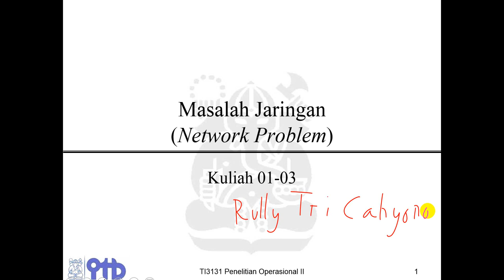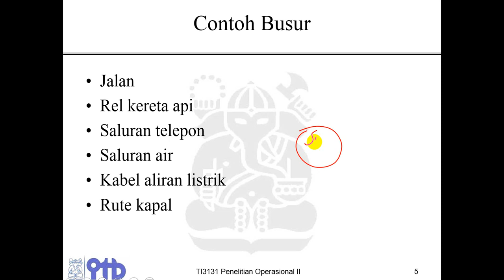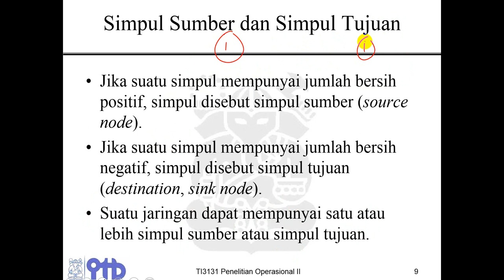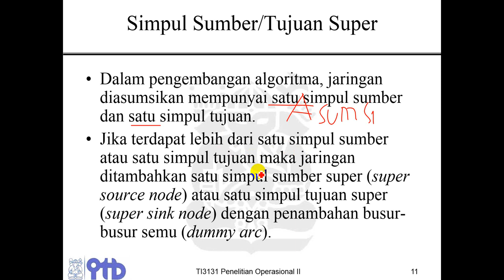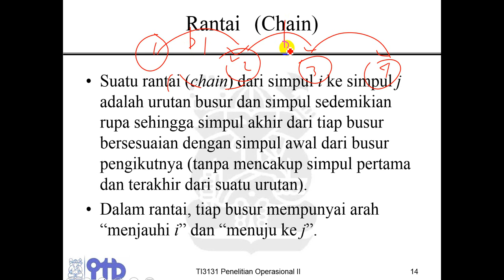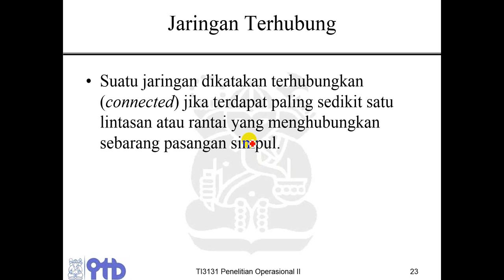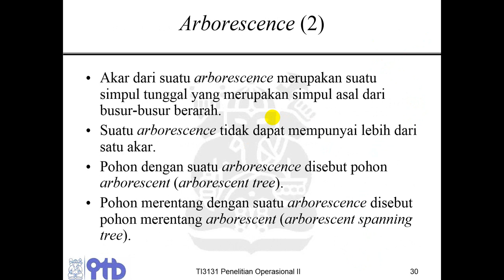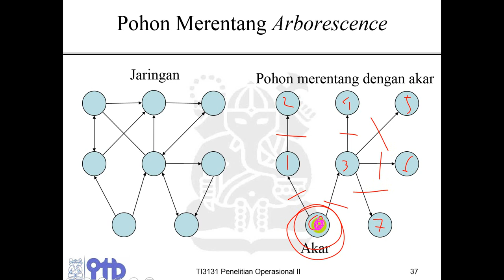Penelitian Operasional II - Jaringan - Bagian 1a - Jenis jaringan